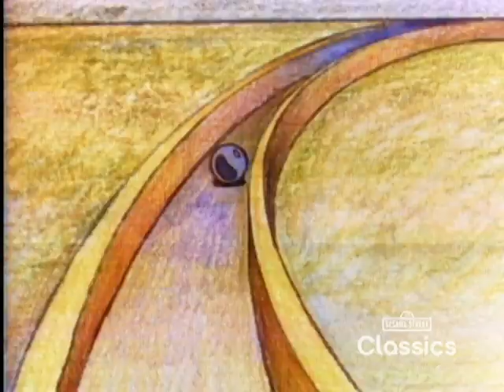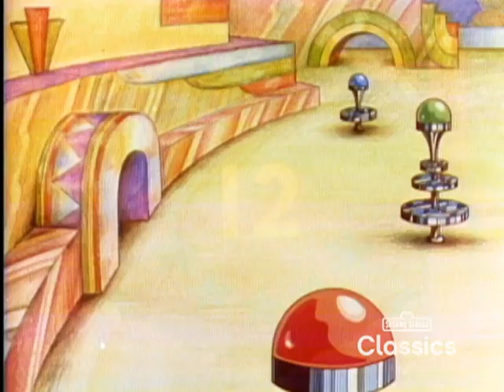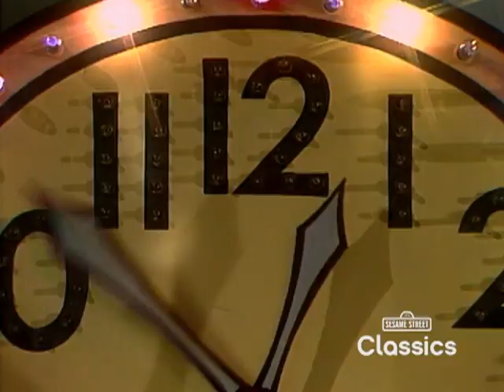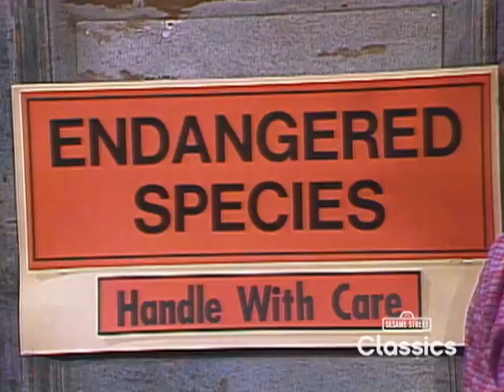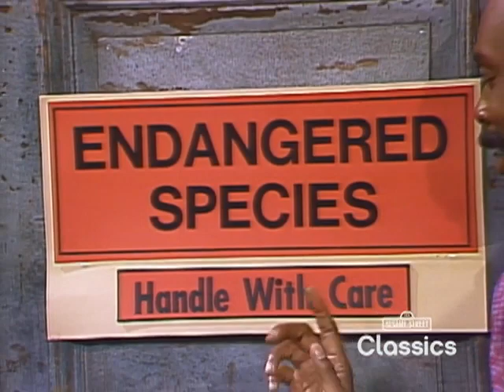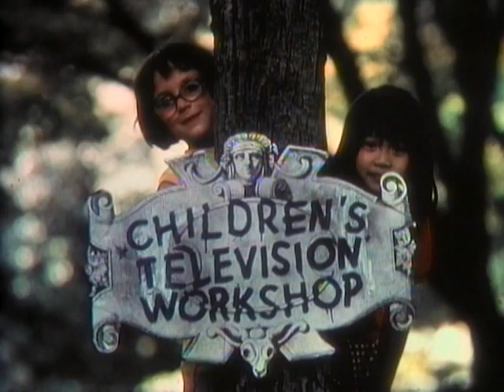Sesame Street - Episode 1576 (1981, Birdwatchers watch Big Bird, HBO Version)